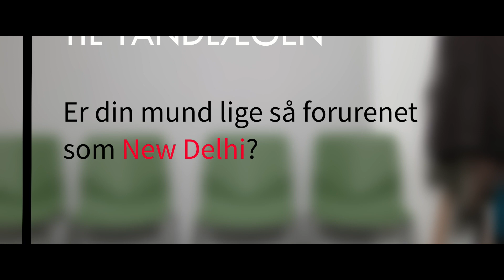Gå regelmæssigt til tandlægen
Her er vores bud på en kampagnefilm, som skal få unge til at gå til tandlægen.

2.P - Købehavns Mediegymnasium